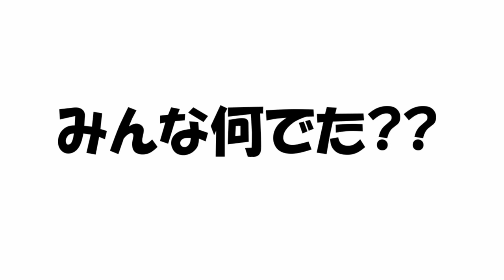【パズドラ】今年もやります１連ガチャ!!【ゆっくり実況 ゴッドフェス】#5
高評価ヨロシクですー！

どーも、ヒカリナです！
今回はパズドラゴッドフェスのゆっくり実況動画！
もう１連ガチャなんなんだろうか(/・ω・)/

素材：ニコニコモンズ様・魔王魂様・甘茶の音楽工房様・煉獄庭園様・On-Jin ～音人～様